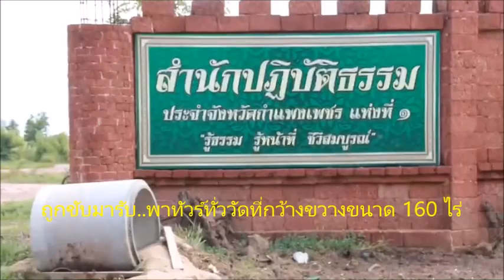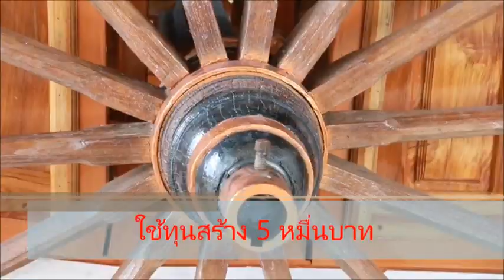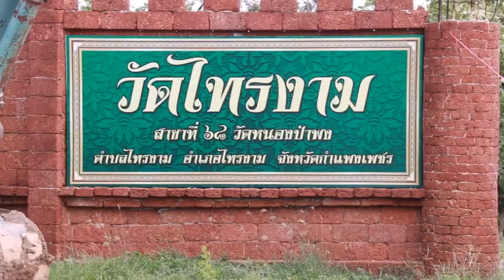พระวัดป่าไทรงาม ประดิษฐ์ล้อเกวียนเป็น “รถโบราณ” พาทัวร์วัด-รับเณรบิณฑบาตร : เรื่องเด่นทั่วไทย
ศรัทธาญาติโยมผู้ปฏิบัติธรรมนั่งแล้วประทับใจกันทุกคน!!..เจ้าอาวาสวัดป่าไทรงาม-กำแพงเพชร ประดิษฐ์ล้อเกวียนที่ได้รับถวาย ติดเครื่องยนต์ควายเหล็กประยุกต์-ประดับไม้สักทั้งคัน กลายเป็น “รถโบราณ” ขับได้จริง ทั้งพาทัวร์วัด-รับพระเณรออกบิณฑบาตร หลวงพ่อเจ้าอาวาสบอก ยังมีโยมนำล้อเกวียนมาถวายเพิ่ม เตรียมประกอบเพิ่มอีก 2 คัน พร้อมย้ำไม่สงวนลิขสิทธิ์ที่ใครจะเอาไปเป็นแนวทางพัฒนาต่อ